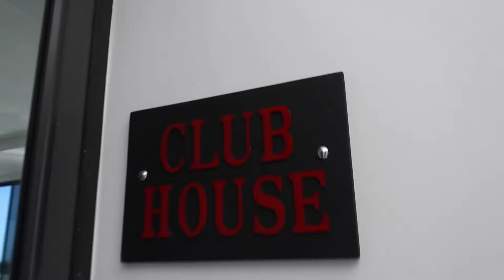A Must Visit MODERN & AFFORDABLE AIRBNB In Runaway Bay, Jamaica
In this video we will be touring a beautiful affordable airbnb in Runaway Bay Jamaica! This unit is in the Cardiff Hall Neighbourhood!  This beautiful airbnb is a 2 bedroom with 2 bathrooms with a full kitchen, living room and dining area! you also get a washer and dry to do your laundry! on the property you have on site staff in a secured area! On the top of the apartment you have a clubhouse, a gym and a roof top area! At the back of the apartment you have the pool with a massage area.

MERCH COMING SOON 👕

Follow all of these or i come find you and make you 😁